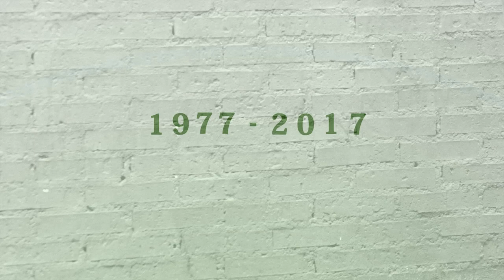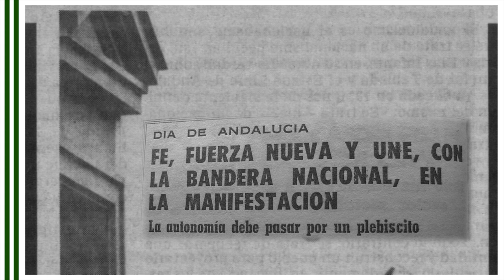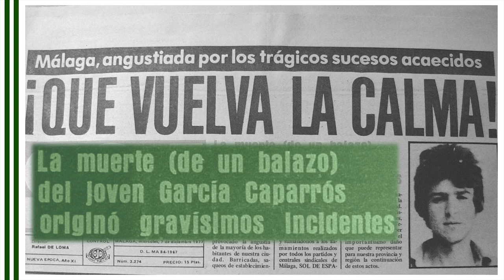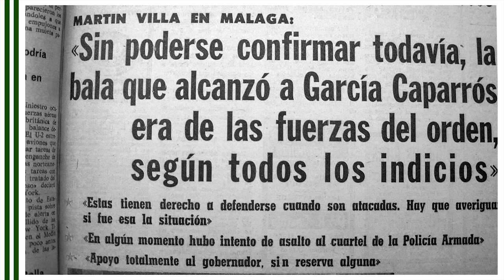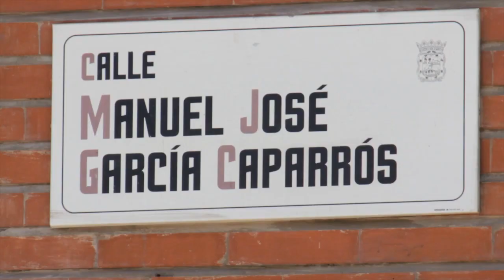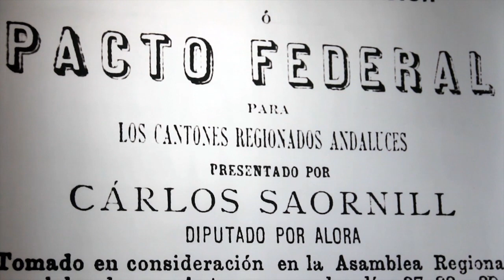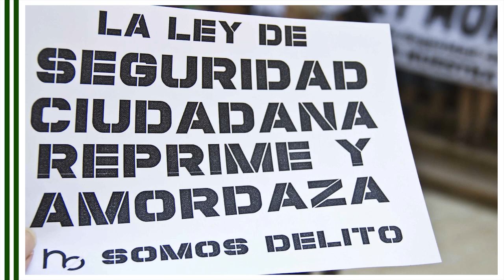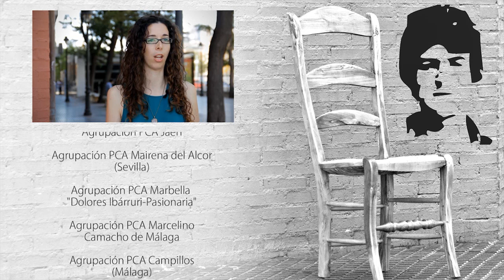Garcia Caparros: memoria de nuestra lucha. Documental completo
Un documental de Hazeina Rodríguez, 70 minutos. Carambolo Producciones SCA/Atrapasueños SCA/Autonomía Sur SCA. Andalucía, 2016.

Con una línea argumental basada en el 4 de diciembre, poniendo especial énfasis en lo acontecido en Málaga, se proyecta la idea de Andalucía que llevó a millones de personas a manifestarse aquel día de 1977. Hoy, cuarenta años después, se reflexiona con personas tan importantes de la cultura como Salvador Távora o Juan José Téllez, del movimiento sindical y político como Juan Manuel Sánchez Gordillo o Felipe Alcaraz, estudiosos del asesinato de García Caparrós como Rosa Burgos, profesores como Isidoro Moreno o Fernando Arcas, activista de la memoria andaluza como Paqui Maqueda o Manuel Ruiz Romero, testigos como Manuel Sánchez Vicioso o Conchi Hidalgo..así hasta una veintena de testimonios que nos reflejan cómo se vivió aquel 4 de diciembre. Como documento único el film ofrece el encuentro por primera vez de Carlos Carmona con las tres hermanas de Manuel José García Caparrós. Este malagueño, por entonces sindicalista de CNT, acompañó a García Caparros en el coche después de recogerlo de la esquina donde se le vio caído por última vez. Un testimonio fundamental para conocer la verdadera tragedia que supuso la muerte de García Caparrós.Por supuesto en el documental participan las hermanas García Caparrós que una vez más muestran su rechazo a un asesinato que todavía sigue impune.
Grabado durante los meses de mayo, junio y julio en diferentes localidades de Andalucía, como Pedrera (Sevilla), Marinaleda (Sevilla), Lebrija (Sevilla), Fundación Blas Infante (Sevilla), Málaga ciudad y Fuengirola. En un comunicado el equipo de producción manifiestan: “El equipo está muy orgulloso de haber realizado un documental con el apoyo de la gente, y de hecho el audiovisual responde a los movimientos sociales, no hemos hecho una lectura oficialista de la transición andaluza ni hemos regalado tiempo a discursos autocomplacientes de aquel 4 de Diciembre”. Algunos materiales fundamentales para la producción como la silla de madera de olivo que se utiliza para los testigos del documental, ha sido donada por el Ayuntamiento de Castro del Río.

Con la participación de:

Puri García Caparrós
Loli García Caparrós
Paqui García Caparros
Manuel Ruiz Romero
Antonio Nogales
Salvador Távora
Rosa Burgos
Felipe Alcaraz
Remedios Ramos Sánchez
Juan Manuel Sánchez Gordillo
Carlos Carmona
Fernando Arcas
Conchi Hidalgo
Isidoro Moreno
Paqui Maqueda
Juan José Téllez
Estanislao Infante
Gonzalo Sánchez
Rosario García Muñoz
Manuel Sánchez Vicioso
Simón Fernández

Equipo:

Dirección: Hazeina Rodríguez

Guión:
Julia Martínez
Joaquín Recio
Hazeina Rodríguez

Realización:
Julia Martínez

Producción:
Joaquín Recio

Colaboración guión:

Ketty Castillo

Sonido:

Armando Huitchon
Lucía Sócam

Documentación:

Julia Martinez

Ayudantes de producción:
José Luis García
Vanessa Velasquez
Rubén Fernández